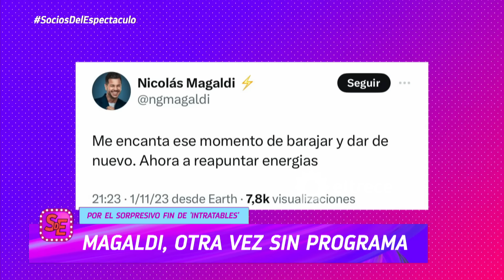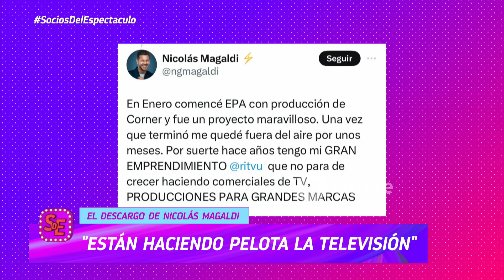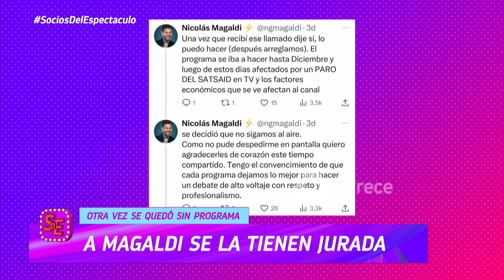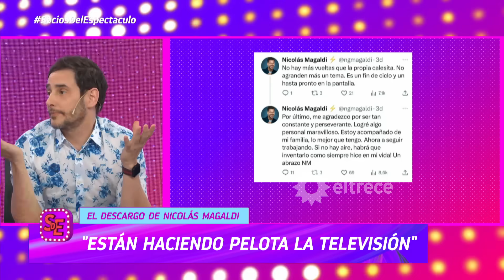"Están haciendo pelota la TV": El descargo de Nicolás Magaldi por el sorpresivo fin de "Intratables"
Momento emitido el martes 7 de noviembre de 2023 en Socios del espectáculo.